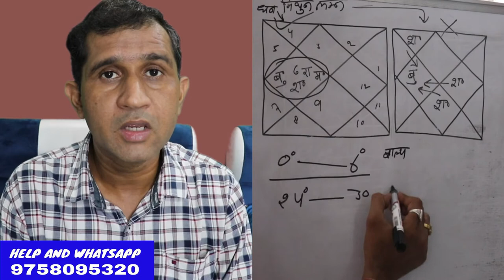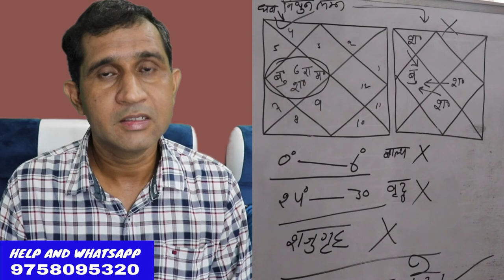यदि आपका इकट्ठा किया हुआ पैसा अचानक बार-बर से नष्ट हो जाता है तो आज की वीडियो के लिए खास है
पैसे को सेव कैसे करें
कम टाइम में ज्यादा पैसा कमाने के सटीक तरीके